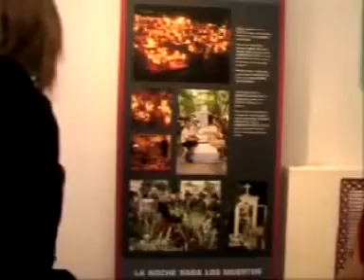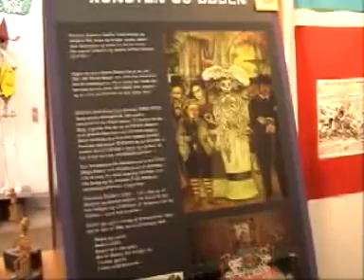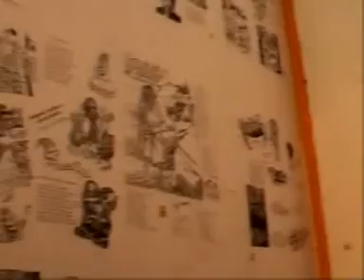Del 3: Se Troels Peter Schmidt´s Dans med døden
For flere videos gå til:
Museum Inspector Gitte Lunding Guides Troels Through the Exhibition -
The Famous Mexican Folk Tradition Celebrating Their Dead.